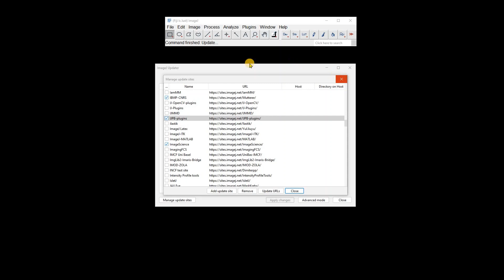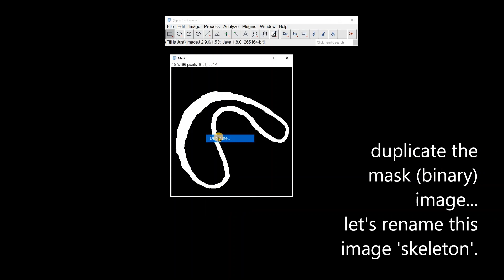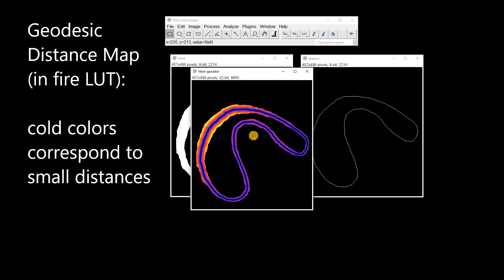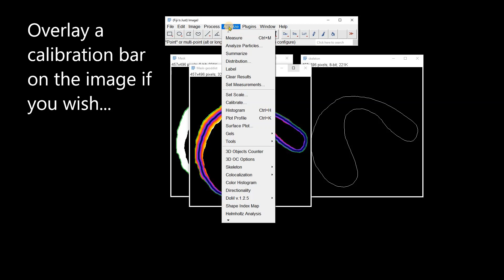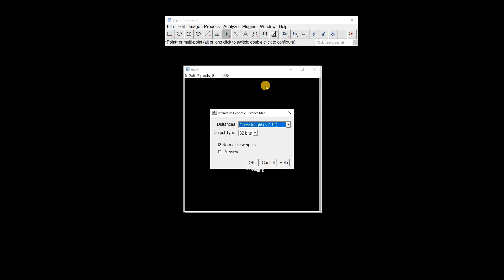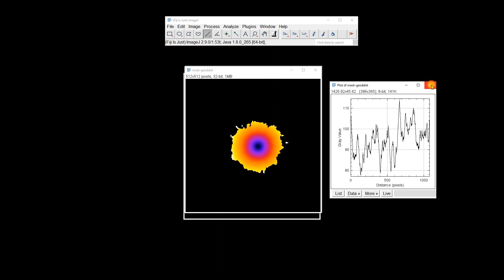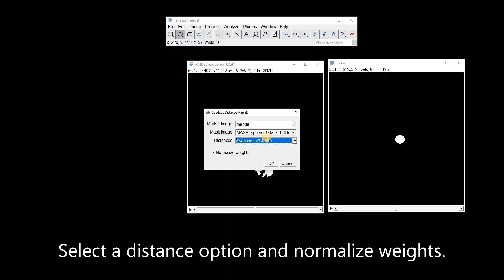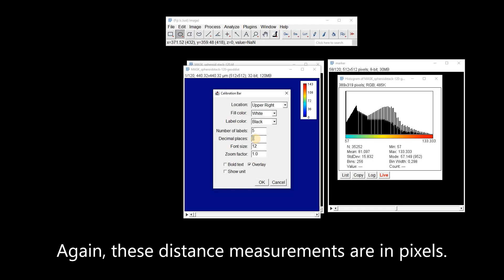FIJI (ImageJ): Geodesic Distance Maps [Measuring Distance Between 2 Points]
Learn how to use FIJI (ImageJ) to compute the shortest path or distance between foreground pixels of a binary mask image to the closest pixel of a marker image, while staying within the particle represented by the mask image. The plugin, which is one of several utility functions in the MorphoLibJ library, generates a Geodesic Distance Map.  This tutorial shows how to use geodesic distance transform to estimate the distance from the midline or from a user-defined region of an object in a binary image to the outer boundary. Geodesic Distance Map for 2D images, Interactive Geodesic Distance Map and Geodesic Distance Map 3D will be demonstrated.

MorphoLibJ citation:
Legland, D., Arganda-Carreras, I., & Andrey, P. (2016). MorphoLibJ: integrated library and plugins for mathematical morphology with ImageJ. Bioinformatics, 32(22), 3532–3534. doi:10.1093/bioinformatics/btw413